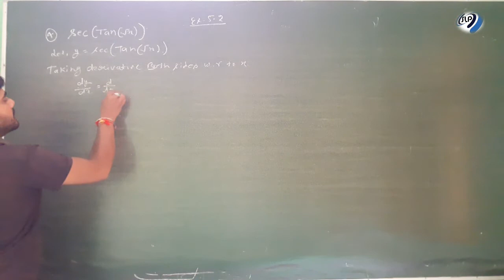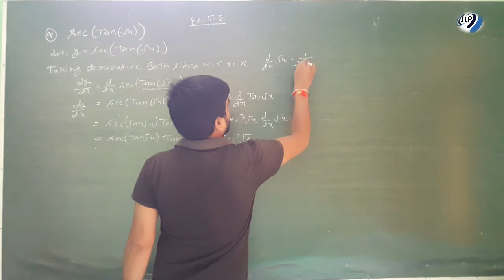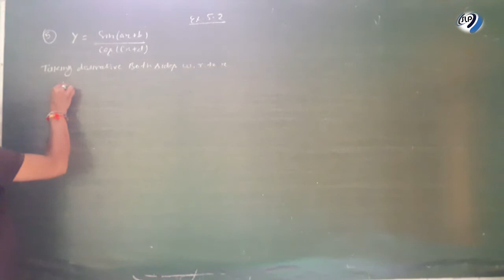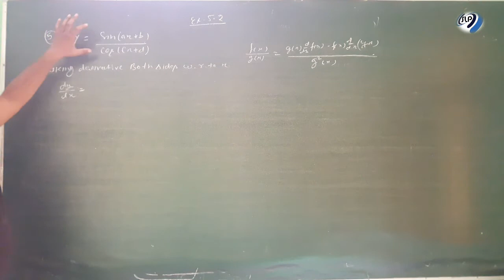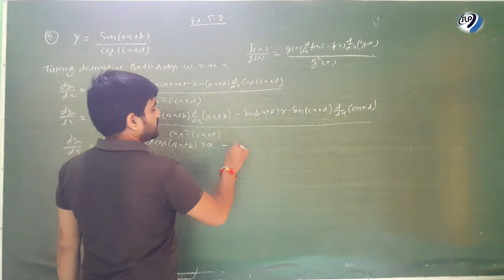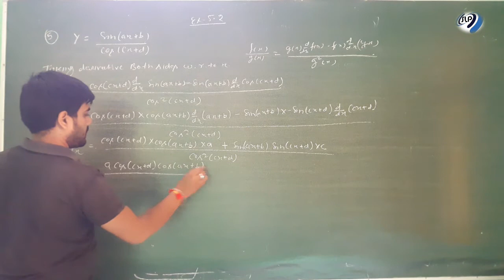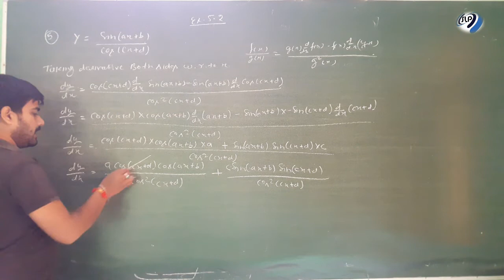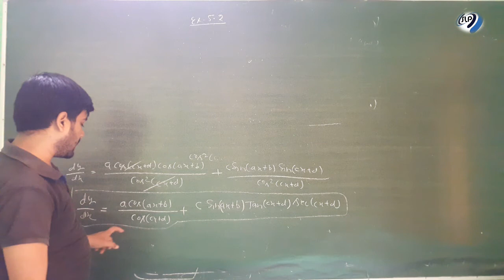NCERT Ex 5.2 | Concept of Differentiation | CBSE 12 Maths | jee main | Ques. no 4 and 5